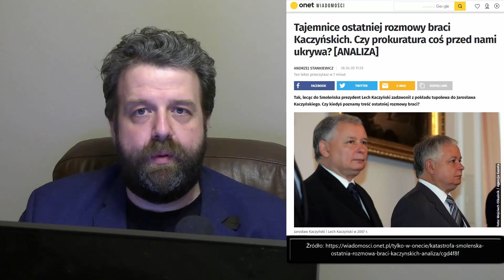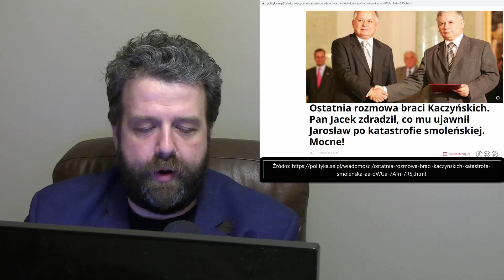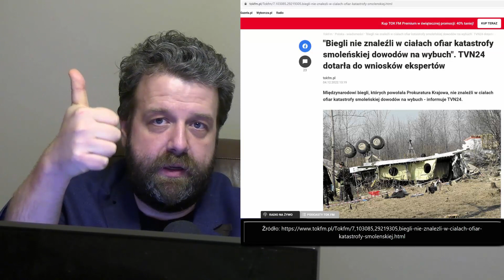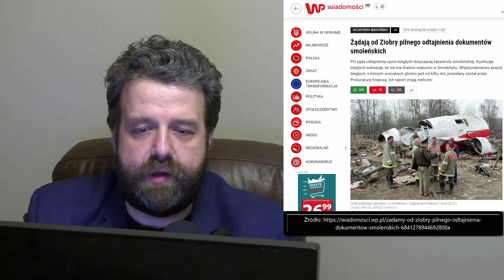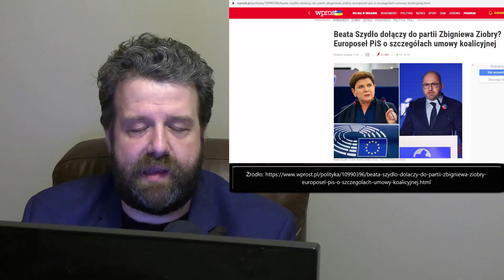Zdrada Uratuje Polskę? Będzie Ujawnienie Nagrania Którego Boi Się Kaczyński? - Analiza Ator Smoleńsk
Zapraszam do obejrzenia filmu w którym analizuję informacje zaczerpnięte z poważanego i wiarygodnego pisma  (źródło podane na filmie) na temat sytuacji w Polsce. Tytuł filmu: Zdrada Uratuje Polskę? Będzie Ujawnienie Nagrania Którego Boi Się Kaczyński? - Analiza Ator Smoleńsk

►  Źródło ►